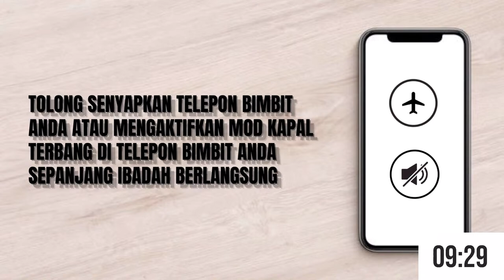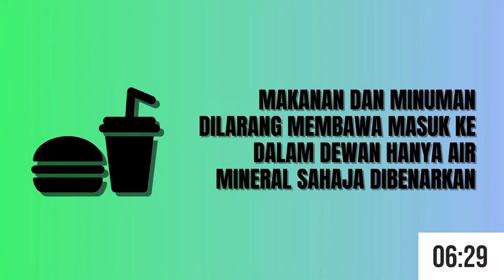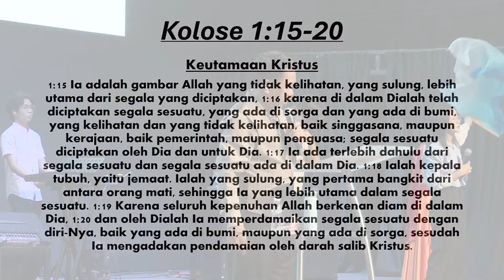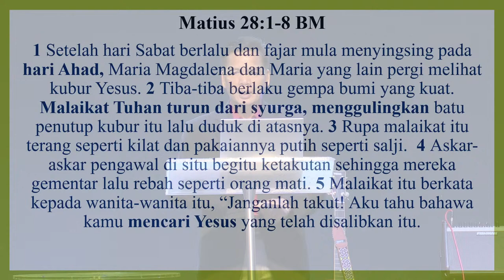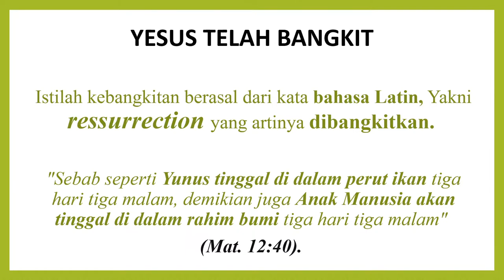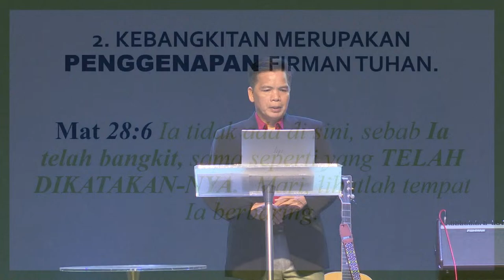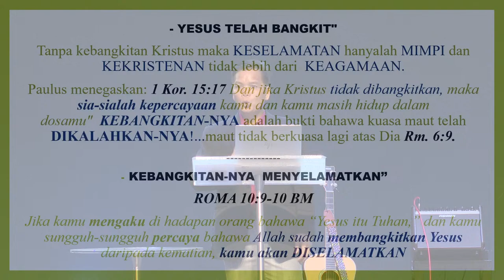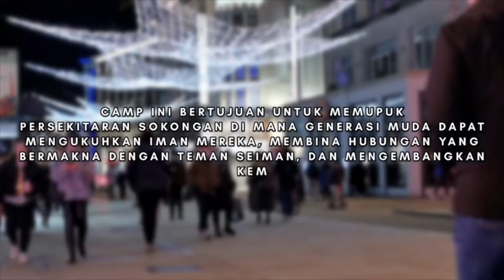Grace Assembly Klang // Kebaktian Kebangkitan Online Grace Bahasa// 31th March 2024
𝐺𝑙𝑎𝑑 𝑡𝑜 ℎ𝑎𝑣𝑒 𝑦𝑜𝑢 𝑤𝑖𝑡ℎ 𝑢𝑠 𝑓𝑜𝑟 𝑜𝑢𝑟 𝑮𝒓𝒂𝒄𝒆 𝑶𝒏𝒍𝒊𝒏𝒆 𝑩𝒂𝒉𝒂𝒔𝒂 𝑺𝒖𝒏𝒅𝒂𝒚 𝑾𝒐𝒓𝒔𝒉𝒊𝒑 𝑺𝒆𝒓𝒗𝒊𝒄𝒆 with Pastor Moses Ruminki. 𝐿𝑒𝑡'𝑠 𝑐𝑒𝑙𝑒𝑏𝑟𝑎𝑡𝑒 𝑡ℎ𝑒 𝑠𝑒𝑟𝑣𝑖𝑐𝑒 𝑎𝑠 𝑎 𝑓𝑎𝑚𝑖𝑙𝑦 𝑎𝑛𝑑 ℎ𝑎𝑣𝑒 𝑐𝑜𝑚𝑚𝑢𝑛𝑖𝑜𝑛 𝑡𝑜𝑔𝑒𝑡ℎ𝑒𝑟.  𝑃𝑙𝑒𝑎𝑠𝑒 𝑝𝑟𝑒𝑝𝑎𝑟𝑒 𝑦𝑜𝑢𝑟 𝑐𝑜𝑚𝑚𝑢𝑛𝑖𝑜𝑛 𝑒𝑚𝑏𝑙𝑒𝑚𝑠 𝑎𝑐𝑐𝑜𝑟𝑑𝑖𝑛𝑔𝑙𝑦.  𝑺𝒆𝒓𝒗𝒊𝒄𝒆 𝒔𝒕𝒂𝒓𝒕𝒔 𝒂𝒕 2.00pm.